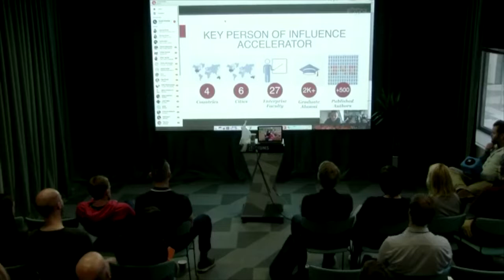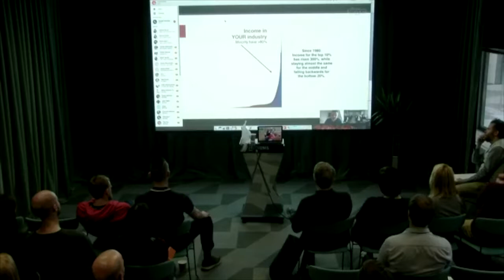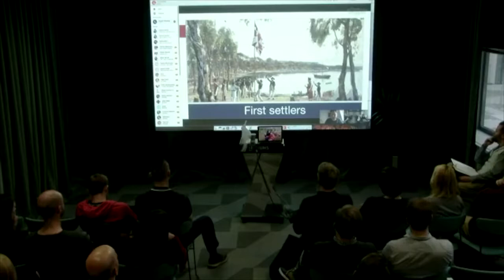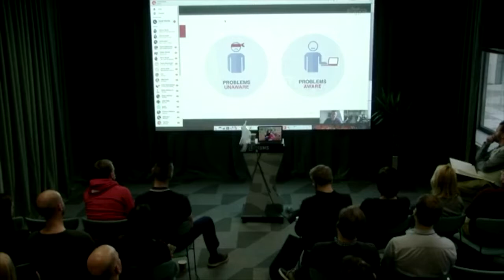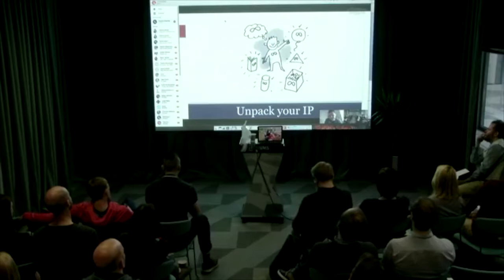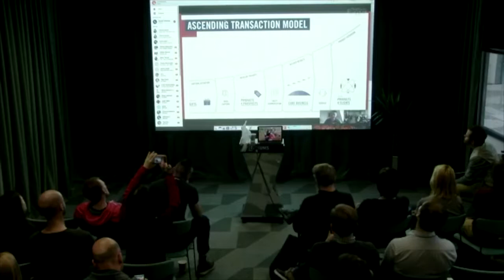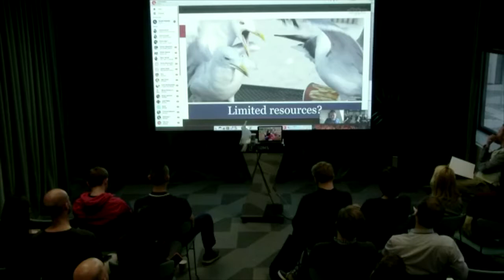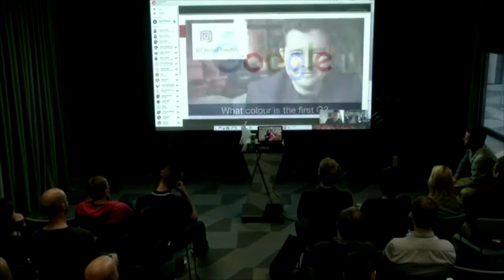Dan Priestley's KPI Beam In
Live Stream from Dan Priestley's Key Person of Influence Beam In!